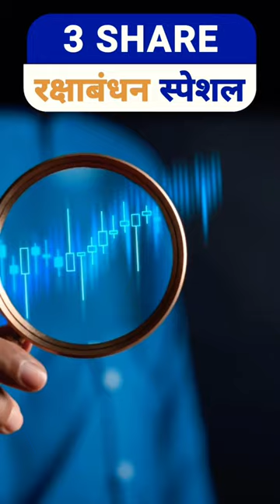Top 3 Blue chip Stocks to Buy | Safe Stocks to Invest in Longterm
safe stocks to invest in 2023
blue chip stocks
stock tak
stocks
blue chip stocks to invest